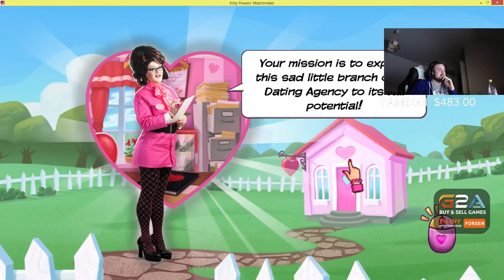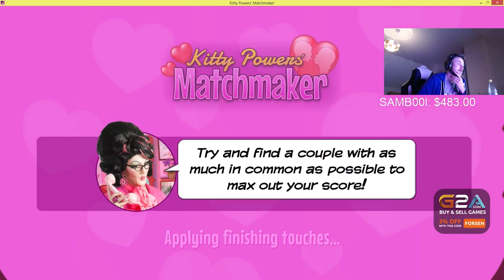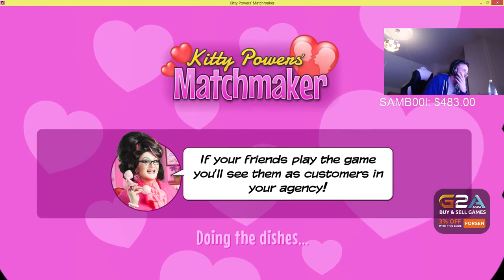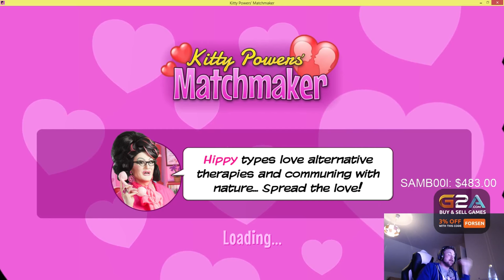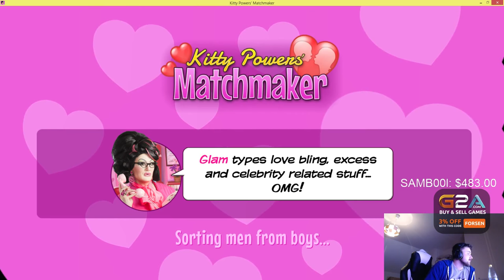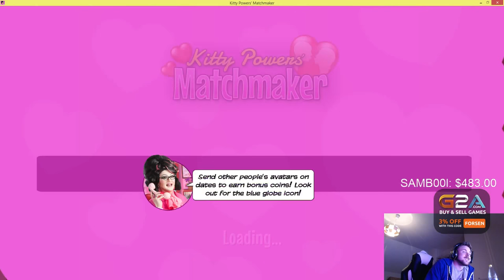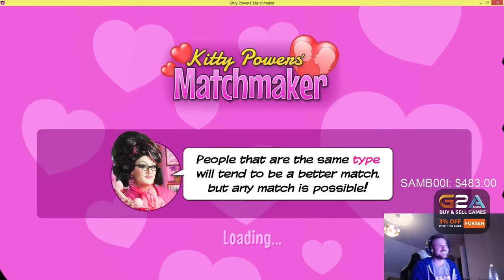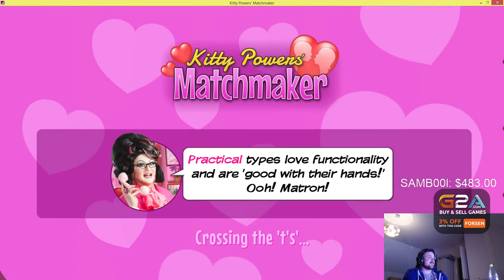Forsen plays Kitty powers' matchmaker: Part 1 of 3